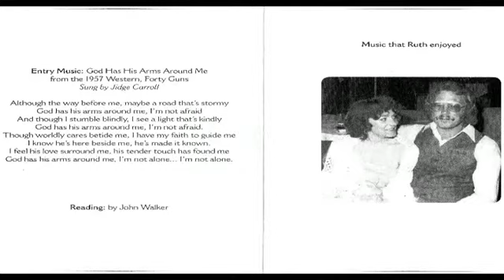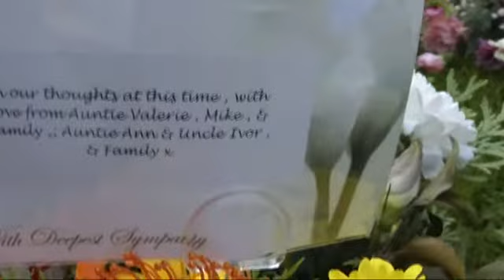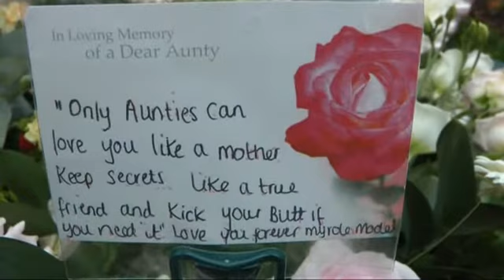In Loving Memory of Ruth ... ............J